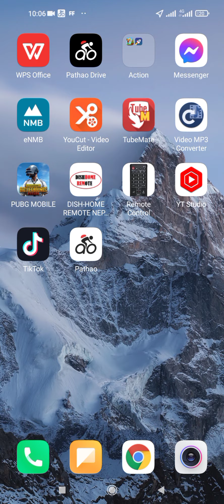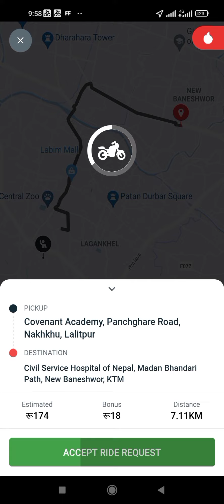pathoo को वास्तविकता , किन प्रत्येक चोटी बुक गर्दा फरक रकम देखाउँछ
हामीले हजुरहरुलाई pathaoo बुक गर्दा किन फरक फरक रकम देखाउँछ भन्ने बारेमा विस्तृत रूपमा जानकारी गराउने कोसिस गरेका छौ ।